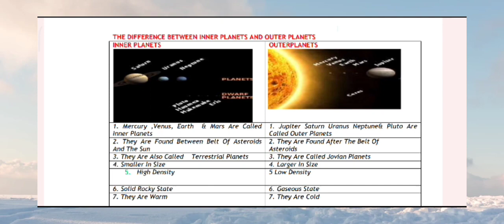THE DIFFERENCE BETWEEN INNER PLANETS AND OUTER PLANETS